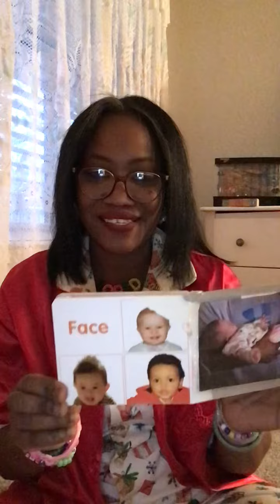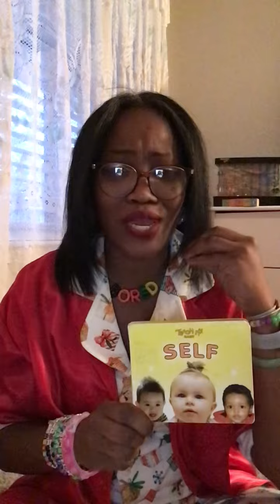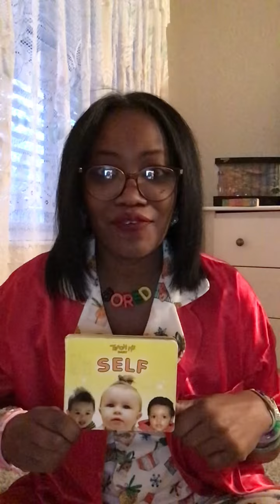⚡️”Self”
Lovies,there is always time for a Quickie! A B.O.R.E.D Quickie.
While I wait for my niece to arrive at Christmas Dinner.
Let’s learn about self.
Teach my baby all the parts and names of her face.
And end with total cuteness of course.